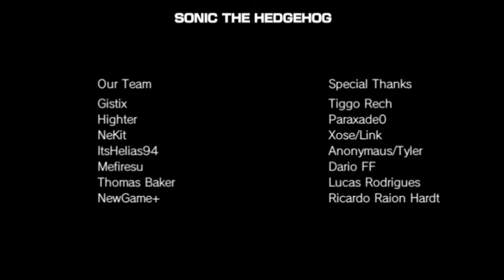Cham TV - Sonic 06 Demo [Not Bad???]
Watch as i play Sonic The Hedgehog 2006 the demo version. Its ok or not bad??? Who knows. Warning some parts in this game are loud as hell!